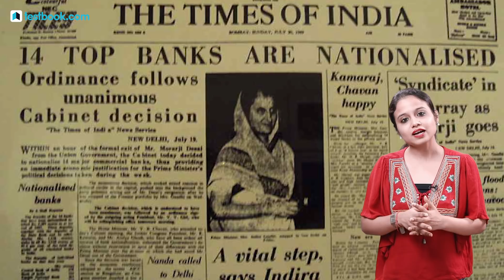Untold Story of Bharat Ratna Awardee Indira Gandhi | India's First Lady Prime Minister | Must Watch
Bharat Ratna Indira Gandhi was the first Female Prime Minister of India and most Influential Central Figure of the Indian National Congress party. Late Smt. Indira Gandhi, who served from 1966 to 1977 and then again from 1980 until her assassination in 1984, is the second-longest-serving Prime Minister of India and the only woman to hold the office. Watch this video to know about the Untold Story of Our First Female Prime Minister.

Being updated with such Current Affairs & Static GK Tricks will help you score well in the General Awareness Section for various Banking, Railways, and SSC Exams. We at Testbook, aim at helping you score well by providing all the study material required for Banking, Government and SSC exams.

For English Subtitles, Click on 'Closed Captions' for this video.